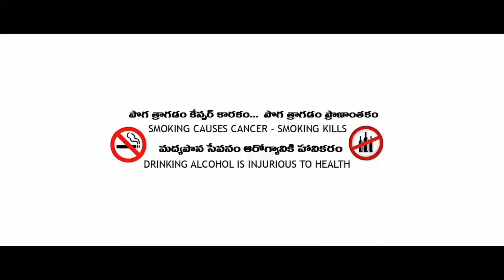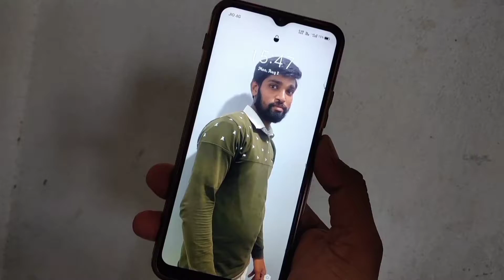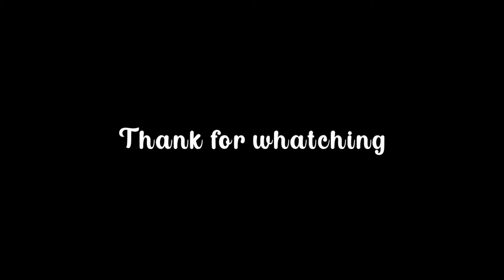Money 2||latest telugu short films 2021|| directed by satyanandam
ravulapalem